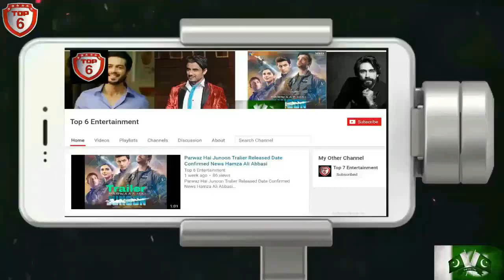Aksbandh (2016) World-Wide Box Office Collection - Nett & Overseas Collection - Hit/Flop